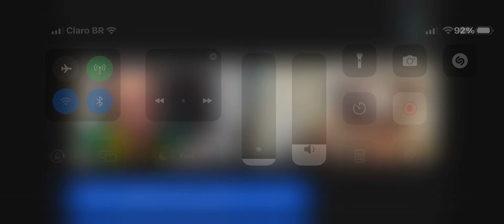Reação do Esquiva Falcão na derrota do irmão Yamaguchi falcão